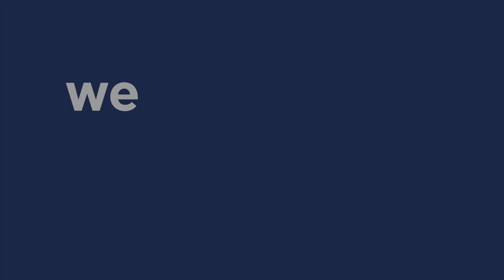TM Forum Catalyst trailer - Intelligent operations of leased line services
The objective of this Catalyst is to assure service level agreement (SLA) commitments for leased line services and bring visibility to enterprise services through intelligent operations. The project will demonstrate how the adoption of TM Forum's Network Domain can be managed in an intelligent way to support smooth operations.
C21.0.205